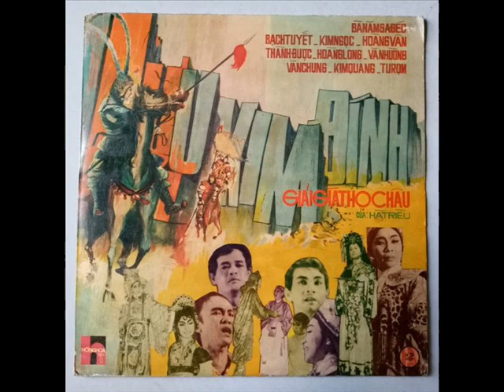Dĩa Hát Hồng Hoa (Cổ Nhạc) - Lưu Kim Đính Giải Giá Thọ Châu (Hà Triều)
Dĩa Hát Hồng Hoa (Cổ Nhạc)
- Lưu Kim Đính Giải Giá Thọ Châu (Hà Triều) - Bà Năm Sa Đéc, Bạch Tuyết, Kim Ngọc, Hoàng Vân, Thành Được, Hoàng Long, Văn Hường, Văn Chung, Kim Quang, Tư Rọm